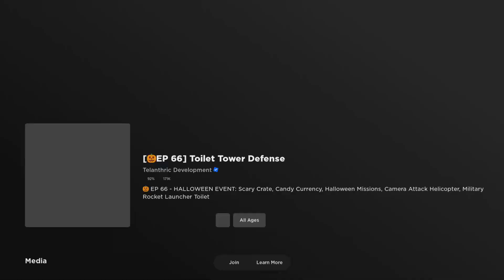Roblox toilet tower defense Halloween event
Roblox toilet tower defense Halloween event gameplay